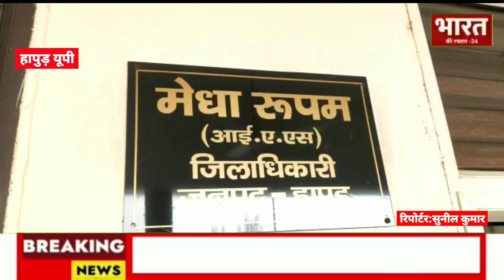आईपा सगठन ने प्रधानमंत्री को संबोधित ज्ञापन हापुड़ डीएम को सौंपा